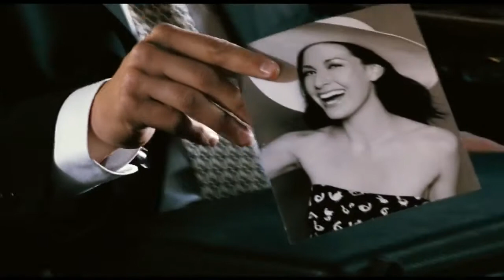The Mechanik - action - 2005 - trailer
The Mechanik - action - 2005 - trailer - Dolph Lundgren, Ben Cross, Levana Finkelstein, Raicho Vasilev, Hilda van der Meulen, Olivia Lee, Atanas Srebrev, Ivaylo Geraskov, Rushi Vidinliev, Dejan Angelov, Assen Blatechki, Kiril